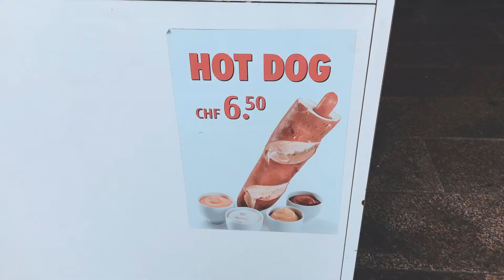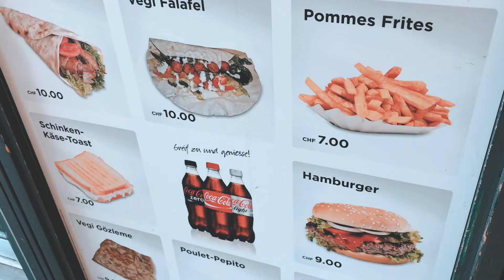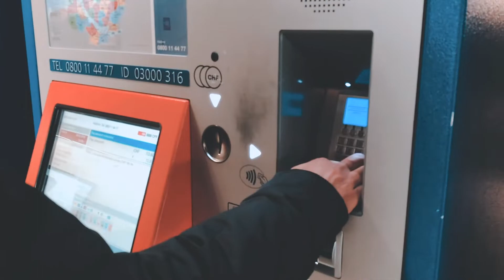DICAS PARA ECONOMIZAR EM ZURIQUE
Nesse vídeo mostramos como foi nossa viagem para Zurique, a última antes de embarcar para nosso intercâmbio em Malta.

Ficamos hospedados em um apartamento e compramos praticamente toda a comida no supermercado para economizar pois descobrimos que a Suíca era ainda mais cara do que imaginávamos.

Esperamos que goste do vídeo.

Somos o Casal Nômade, um casal sem residência fixa e que explora o mundo buscando experiências enriquecedoras.

HOSPEDAGEM BARATA

Quer ficar em apartamentos baratos e super legais pelo mundo? Faça como a gente, use o Airbnb. Ganhe 100 reais para sua primeira hospedagem usando esse

NOSSA HISTÓRIA

Somos Jair e Nayara um casal de nômades digitais que estão na estrada desde 2015, ao longo desse tempo já visitamos e moramos em mais de 30 cidades do Brasil e do mundo e já conhecemos mais de 25 países.

Como trabalhamos através da internet, isso nos possibilita tocar a nossa empresa de qualquer lugar do mundo, seja de uma praia no Brasil ou de um starbucks em qualquer lugar do mundo.

Em 2016, nasceu o Mateus, que faz sempre participações especiais por aqui.

Aqui no nosso canal você pode acompanhar nossos Vlogs em que compartilhamos a nossa viagem com vocês e também nossos vídeos de dicas para economizar durante a sua viagem.

NOSSOS EQUIPAMENTOS

Canon T7i, GoPro Hero 3+, Iphone 6 e 7 Plus e Osmo Mobile.

CRÉDITOS